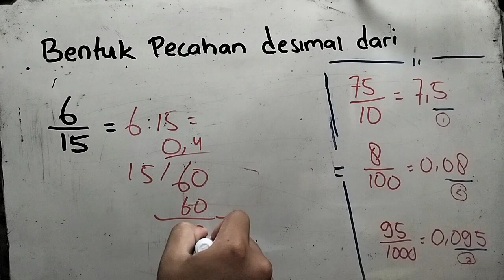bentuk pecahan desimal dari 6/15 adalah | tentukan pecahan desimal dari 6 per 15